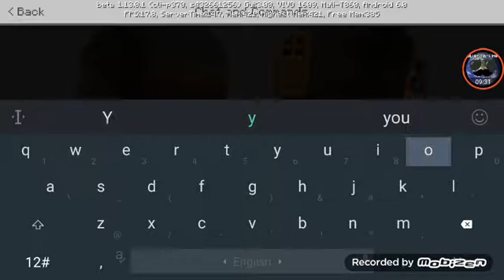Theres TWO bonzi?!??!